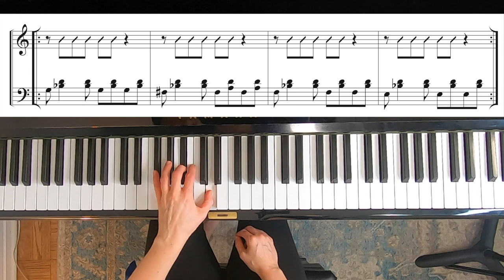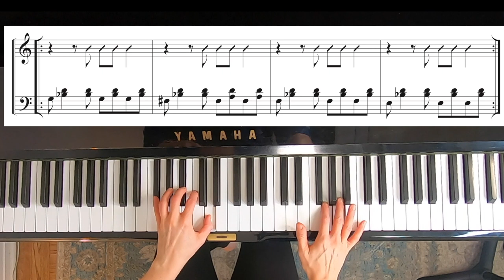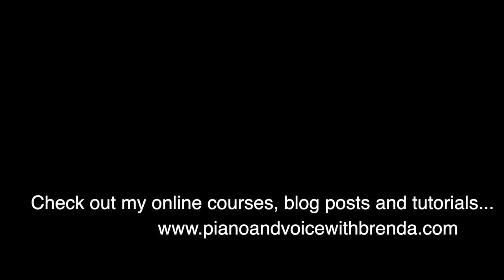Piano Improvisation Exercise For Hand Independence and Coordination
Piano Exercise For Hand Independence and Coordination

Do your left and right hand have a hard time playing together? Maybe you try to play a bass line in the left hand while your right hand plays chords and they just. won't. work. together.

In this video, I’ll show you an easy and fun way to explore coordination between the hands. The exercise is fully customizable for your interested and needs. PLUS it contains super bonus material on how to strengthen your left hand and I share my favorite classical books to help develop your two hand independence.

👍 Sign up for exclusive free lessons, video tutorials and my 6 best practice tips sent right to your inbox.

🎶Join my interactive membership site that combines video lessons, print material and live support to help you level up your skills and thrive as a musician and music teacher.

🎹 💪 Empowering singers and music teachers with the piano and musicianship skills needed to book more gigs and attract more students.  I’m an internationally recognized pianist, singer and composer who has graced stages from New York City to Melbourne, Australia.  Being a versatile musician has helped me to build an active and lucrative career.  Let me show you how!

🕰SCHEDULE
Timestamps

00:00 Intro
00:36 First thing to understand about two handed independence
01:05 Biggest mistake people make when practicing piano hand independence
01:45 What needs to take place when practicing piano hand coordination
02:26 How Brenda helps people develop the concept of coordination
02:52 The process of developing piano hand coordination
03:42 Improvisation exercise to help develop two handed piano hand coordination
05:34 The secret is to get two hands working together
06:30 The first goal is to practice a piece until you can play without a lot of effort
07:01 How to improvise when practicing two handed piano hand coordination with whole notes
08:17 How to improvise when practicing two handed piano hand coordination with half notes
09:36 How to improvise when practicing two handed piano hand coordination with quarter notes
10:26 How to improvise when practicing two handed piano hand coordination with eighth notes
11:20 How to improvise when practicing two handed piano hand coordination by creating rhythm cells
12:46 How to improvise when practicing two handed piano hand coordination by creating rhythm rests
14:50 How to practice improvising when practicing two handed piano hand coordination
15:43 How to improvise when practicing two handed piano hand coordination by mixing rhythms, rests and notes
17:16 How to progress and develop while practicing two handed piano hand coordination
18:34 Tip for people struggling with two handed piano independence
20:42 Outro